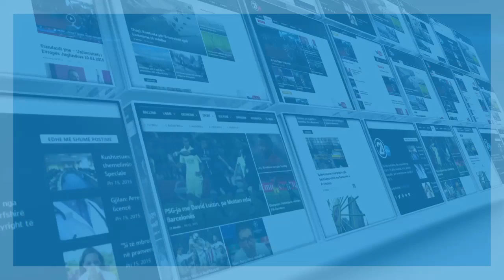AVOKATET PER RASTIN E ARRESTIMIT TE DJESHEM - 28.04.2016